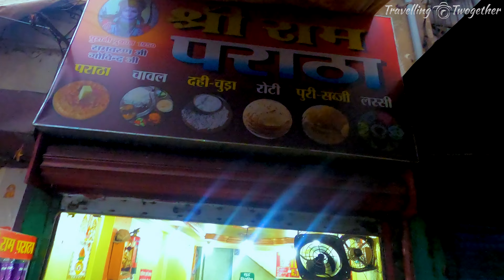Baba Baidyanath Dham Yatra | Baba Baidyanath Jyotirlinga VIP Darshan | Baba Baidyanath Sandhya Aarti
Welcome to Travelling Twogether .. This video is created by joint efforts of Sudeshna Thakur and Sudip Sen ..
This video highlights clips of : Baba Baidyanath Dham | Baba Baidyanath Jyotirlinga VIP Darshan | Baba Baidyanath Sandhya Aarti

From Varanasi we reached Jasidih by an overnight train .

From the Jasidih railway station we boarded a shared auto rickshaw to reach the Clock tower of Deoghar . It is the main market area with plenty of eateries and accomodation options.
Auto rickshaw fare is Rs.20/- per person on shared basis , and reserved auto rickshaw is available for Rs.100/- . Auto rickshaw service is available 24*7 .

We stayed in a hotel in the Jalsar Road , and after freshening up, we went to the Baba Baidyanath temple and stood in the general que at around 7 o'clock.
Baba Baidyanath temple is one of the twelve Jyotirlinga shines, which is also called the Manokamna ling .
Due to Akshay Tritiya it was overcrowded, so we went for paid darshan. The VIP ticket as it is said costs Rs.250 per person  .

The Pujari offered some prayers and the  sanklap was done before standing in the paid que .It took around two hours in the paid darshan.

In the evening we again went to the Baba Dham to see the evening Aarti .
Before heading towards Jasidih railway station we packed some delicious peda of Deoghar.

.. Shivaye Shivaye ..